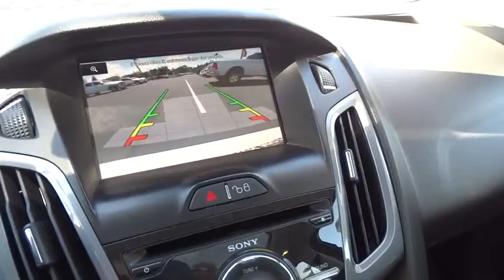2012 FORD FOCUS Redding, Eureka, Red Bluff, Northern California, Sacramento, CA 125644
2012 FORD FOCUS